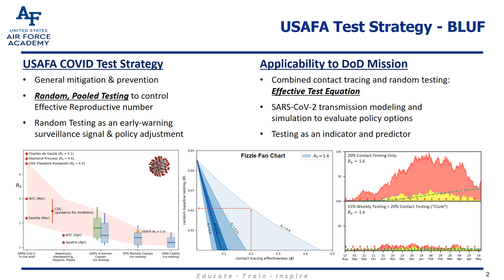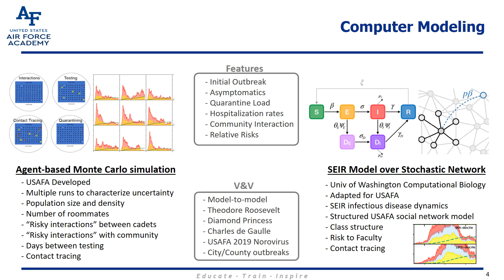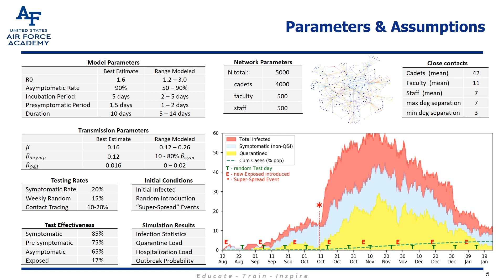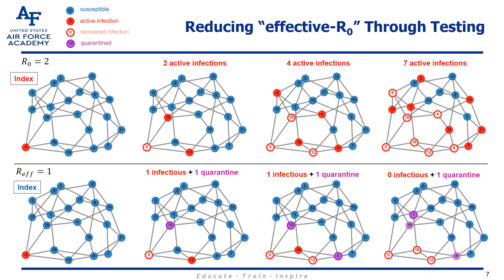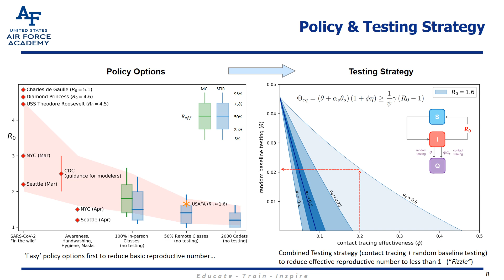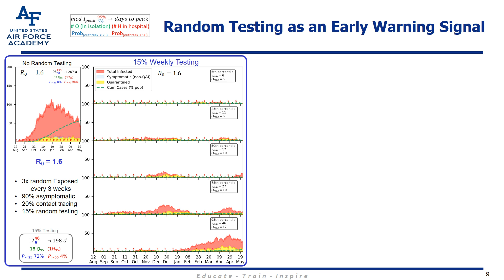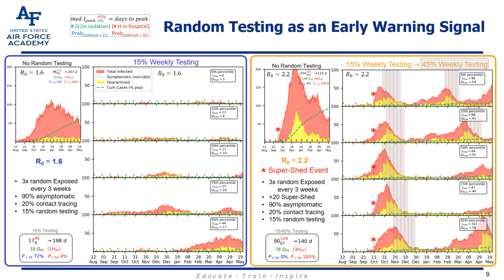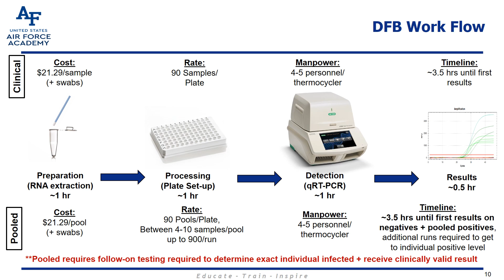USAF Academy Pandemic Math Team Overview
Overview of the USAF Academy's Pandemic Math Team's work and conclusions regarding levels of surveillance testing for SARS-CoV-2 to ensure the safety of cadets, faculty, and staff for the fall semester